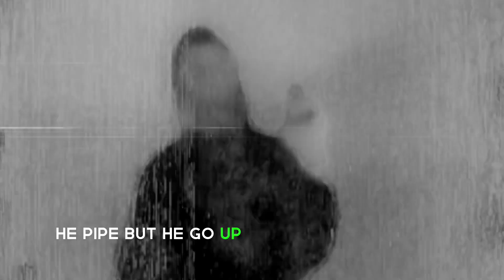Sleazymal- FELLING RIGHT (Official Music Video)